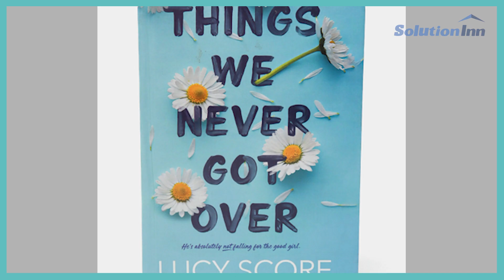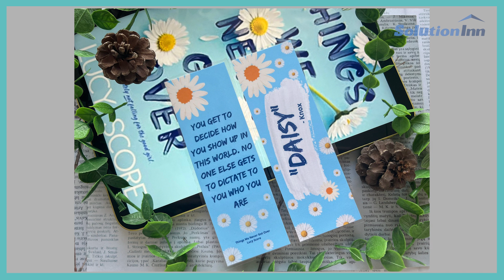When Love Leaves Scars: A Tale of Unfinished Stories | A Journey of Self-Discovery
Explore a powerful journey of love, loss, and healing as we dive into the emotional aftermath of unresolved stories. This video reflects on the scars left behind by love and the path to finding strength in the broken pieces.

To get a free Novel Visit SolutionInn today.